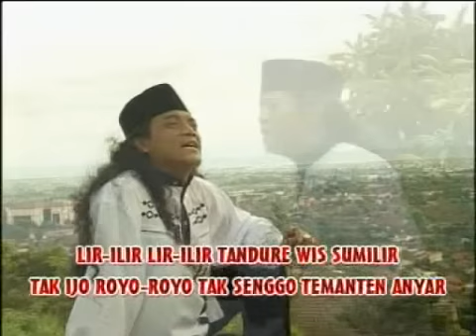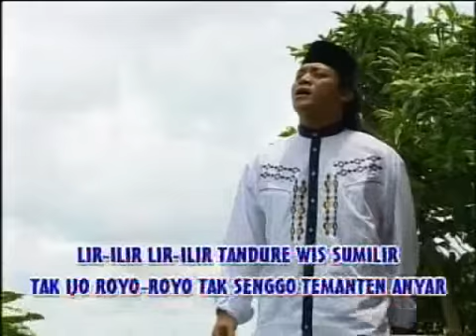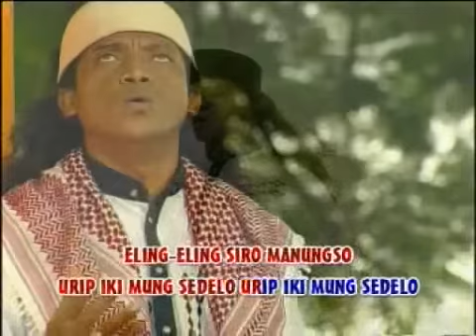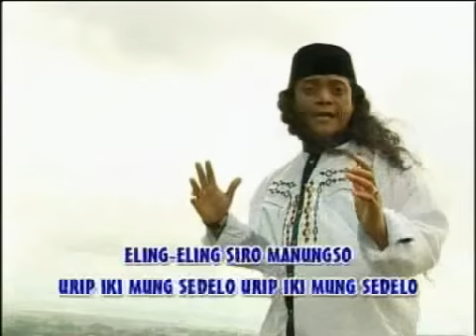Didi Kempot - Ilir-Ilir (Official Religi) IMC RECORD JAVA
Lirik: Heri S.